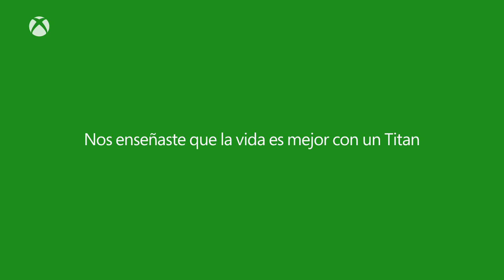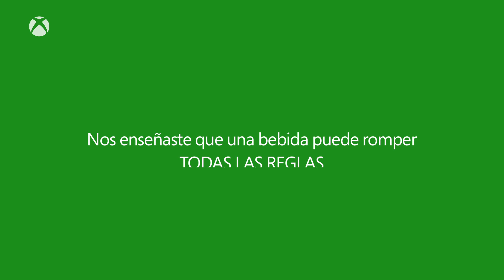Gracias por acompañarnos en este 2014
Un año más termina y en este video encontrarás algunas de acontecimientos que hemos compartido contigo este 2014. Gracias por acompañarnos.